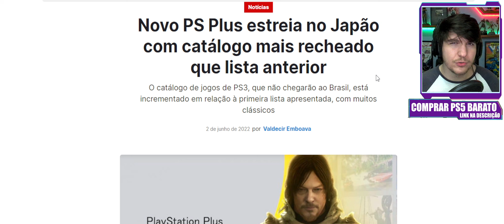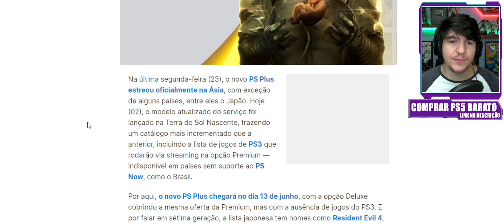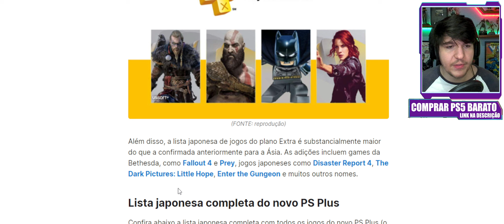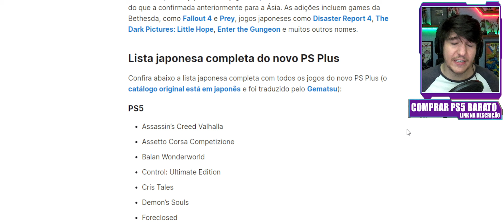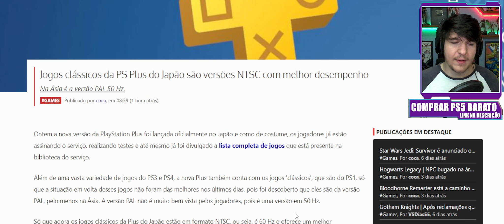SONY ANUNCIA NOVOS JOGOS DO CATÁLOGO COMPLETO de 700 JOGOS da NOVA PS PLUS !! CONFIRA